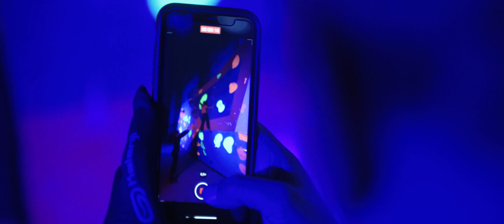MANIAK - 1 Year Anniversary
1 Year Anniversary MANIAK Climbing Gym